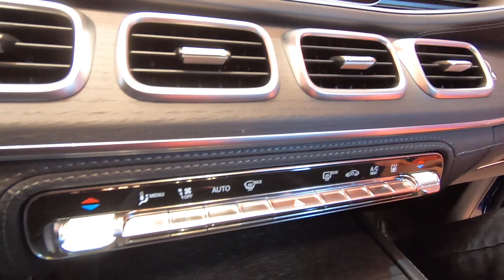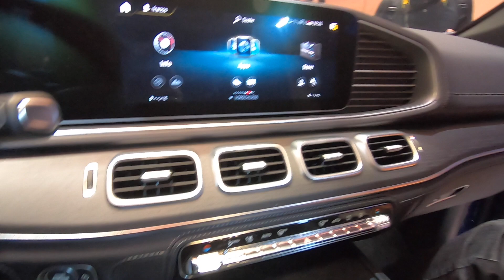MERCEDES BENZ GLE 400 D COUPE C167 ALL NEW MODEL 2020 WALKAROUND AND INTERIOR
jaro speed
MB GLE Coupe 400d (C167) 4Matic
2925ccm / 6cyl. / Turbodiesel / 243kw / 330hp / 700NM
0-100 km/h: 5,7 sec.
Vmax: 245 km/h
all new model for 2020